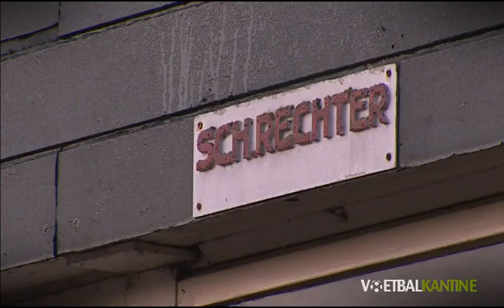TRAILER: DE VOETBALKANTINE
De Voetbalkantine